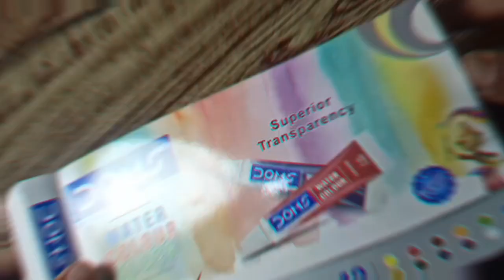Doms watercolour review